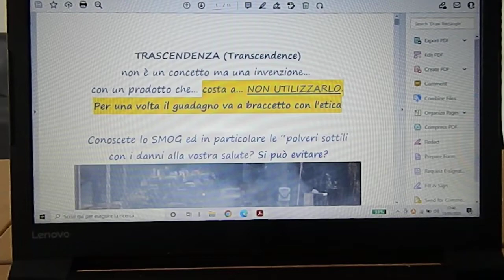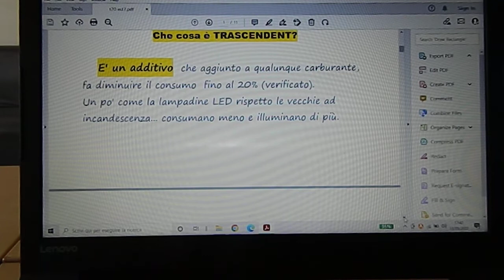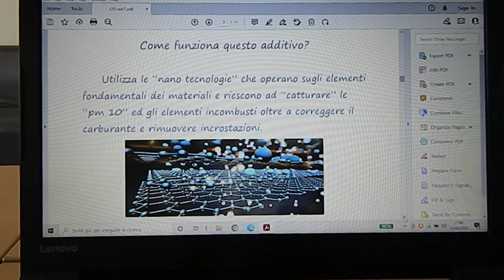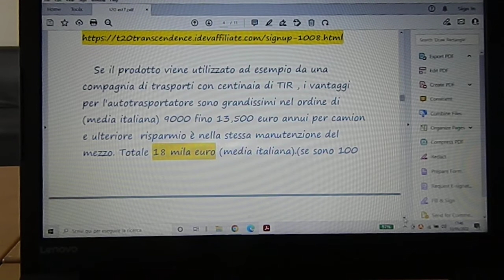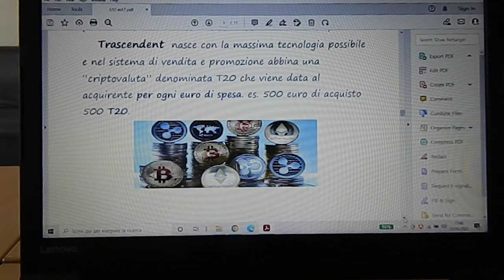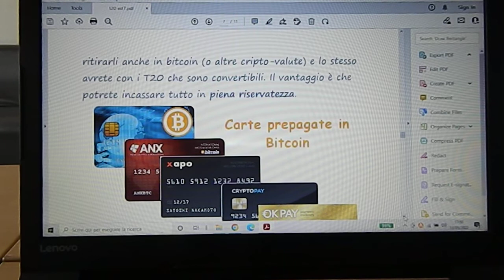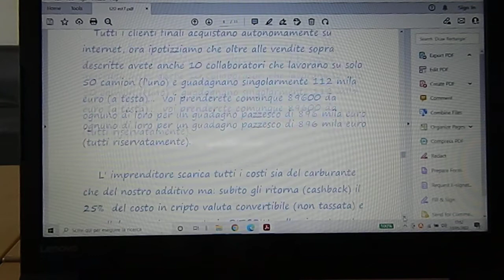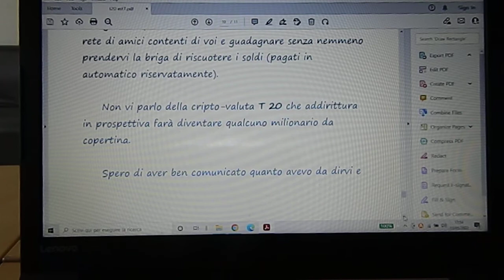T 20 ADDITIVO...TUTORIAL PRESENTAZIONE